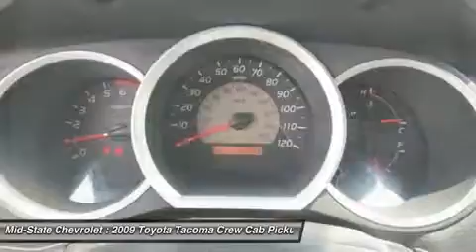2009 TOYOTA TACOMA Sutton, WV 14017198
2009 TOYOTA TACOMA Sutton, WV
Stock# 14017198

Mid-State Chevrolet
1947 Sutton Lane

You'll love this 2009 Toyota Tacoma. This is a car you'll want to take home. With 72965 miles, it features Automatic transmission and an exterior color of Silver Streak Mica. Call us and be the first to open the car door today!